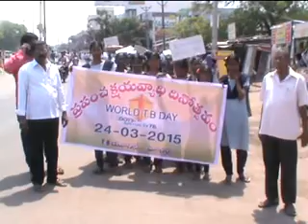మాచర్ల లో క్షయ వ్యాధి నిరోధక ర్యాలీ